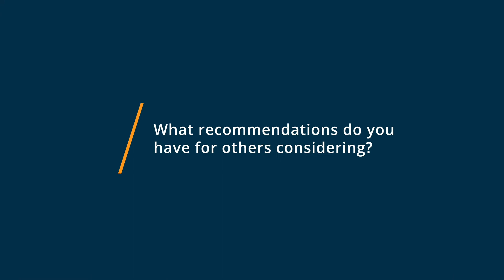Textmetrics Review: Textmetrics is exactly what you need to write SEO friendly text!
Textmetrics Review.

Make every word cou Textmetrics (formerly webtexttool) enables organizations to continuously improve the conversion rates of their online and offline texts. Powered by machine learning and artificial intelligence, Textmetrics will assist you with real-time suggestions to write high quality content that matches your target audience. Textmetrics is your content quality platform.